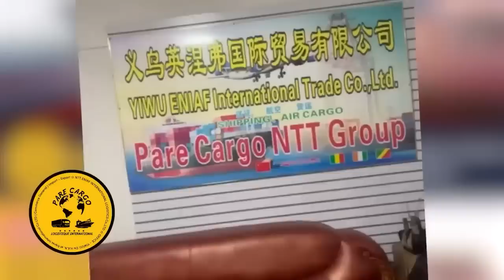SIRA PAPOU ABBA WAYNE HISTOIRE DE RELATION .. INCENDIE SUR LE 2ème PONT